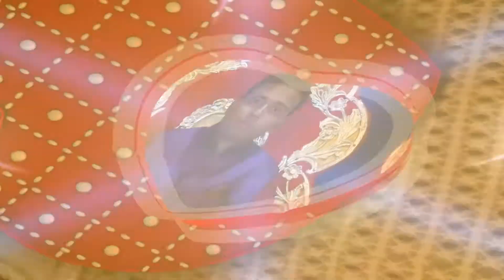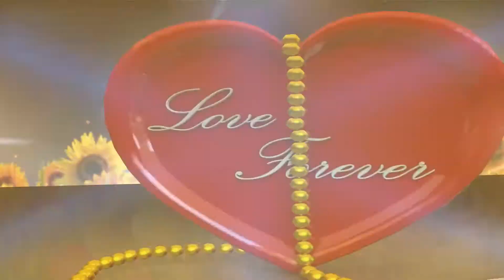Debu and Mithi tied the knot in wedding ceremony at Prabodhpur,Mandari. Part_1